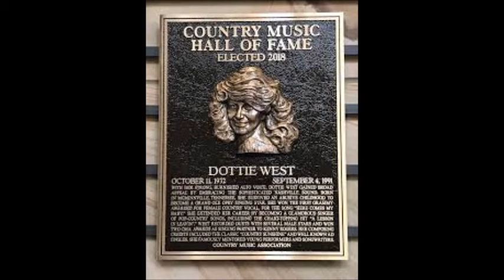I Dreamed Of An Old Love Affair~Dottie West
From The 1965 Album "Here Comes My Baby" By Dottie West 10/11/1932 - 9/4/1991